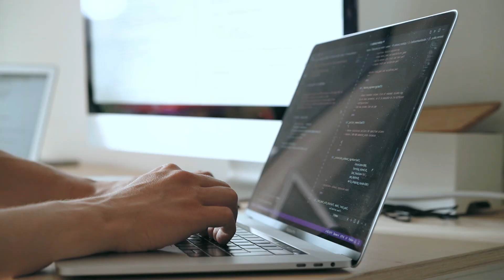Finding a Job During Tech Recession, Layoffs, Promo Cycles, etc: Software Engineer VS Cyber Security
Amazon favorites: